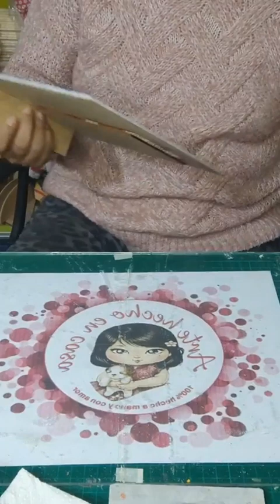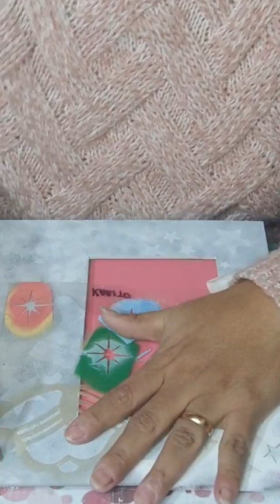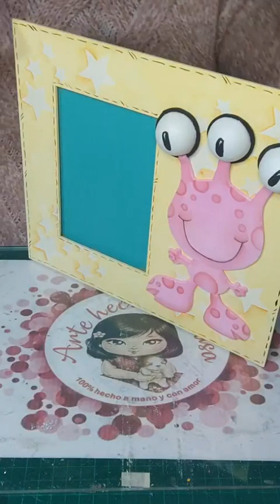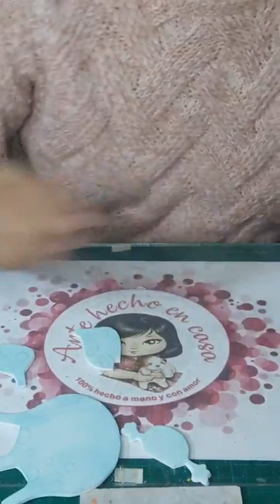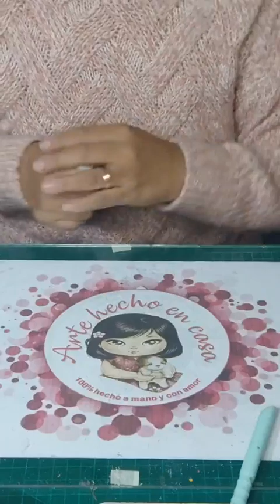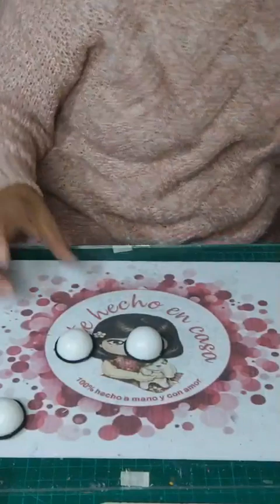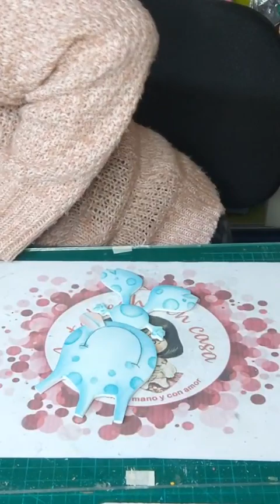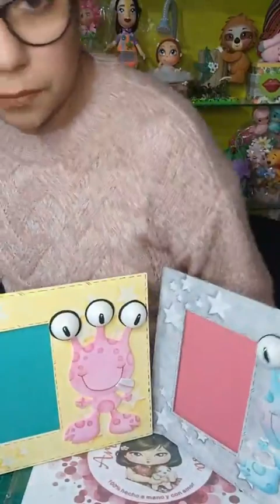PORTA FOTO 'MOSTRITO"